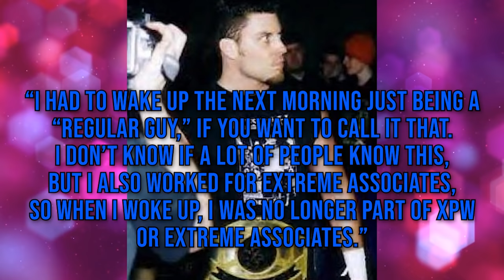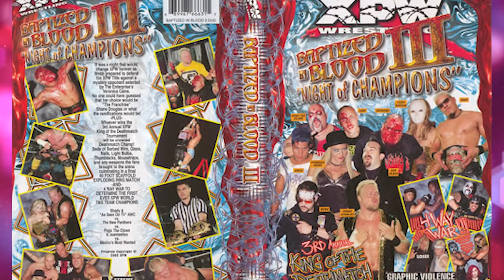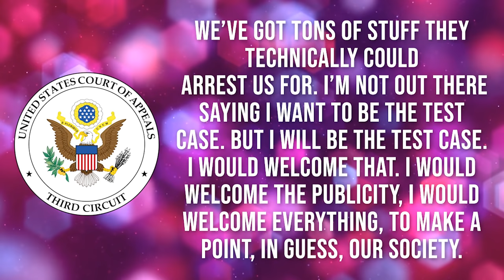The XPW Story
From street fights, to Americas Most Wanted, to Lawsuits.
This promotion was everything people claimed ECW was.

Note: Apologies for the mistake at 2:29.
The wrestler pictured is Masada, not Homeless Jimmy.

Video’s used credits.